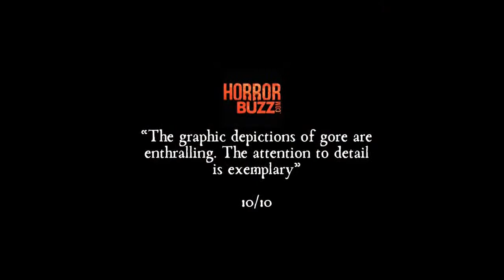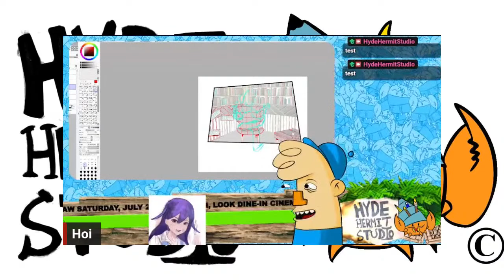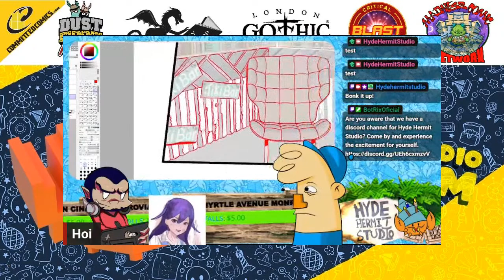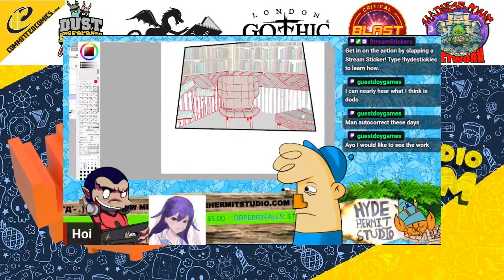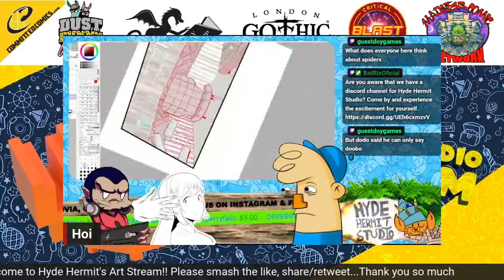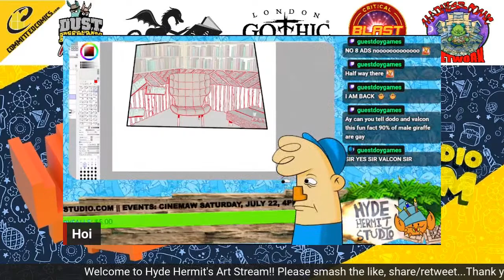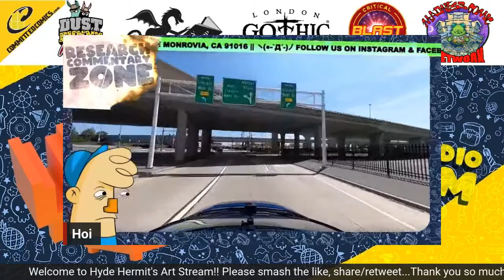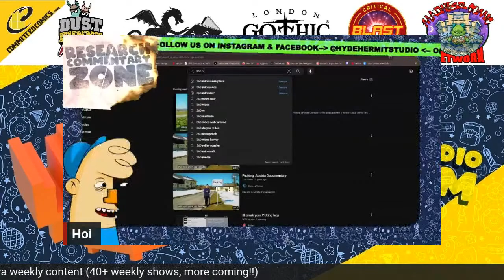Hyde Hermit Art Stream w/Hoi & Kai Episode 41 7-25-23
A stream full of art and gags Featuring Hoi or Kai! Sometimes both

Co-hosts and Content Creators:
Max Devill
Stephen B.
Chuck Dixon
Brian Christgau
J.S. Earls and Mike Baron